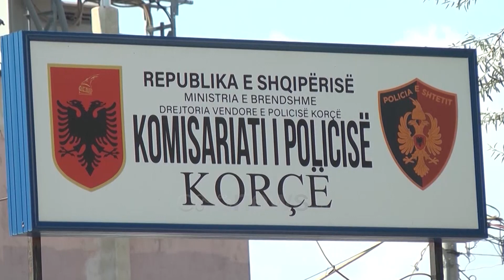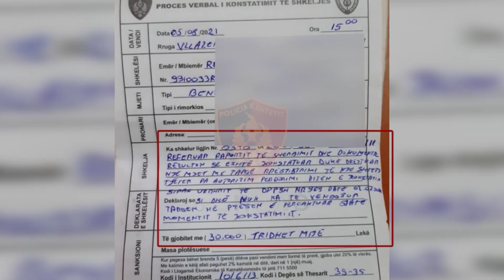Kontrrollet nuk ndalin aksidentet, gushit nis me vdekje në rrugët e vendit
Një aksident i rëndë ka ndodhur mëngjesin e së dielës, 8 gusht në fshatin Polenë të Korçës, ku një makinë  e drejtuar nga shtetasi i identifikuar  me inciale T.B ka rënë nga ura dhe si pasojë ka ndërruar jetë pasagjeri Andrea Zade.

41 vjeçari Andra Zade menjëherë u dërgua për të marrë mjekim në Spitalin e Korçës, dhe më pas transportua për mjekim të specializuar në Tiranë, ku ndërroi jetë, ndërsa drejtuesi i mjetit ndodhet në spitalin e Korçës, nën kujdesin e mjekëve.

Ky është aksidenti i dytë me pasojë humbjen e jetës në ditët e para të Gushtit.

Ditën e premte një e moshuar e cila tentoi të kalonte nga njëri krah i rrugës në tjetrën, u përplas nga një makinë duke i shkaktuar vdekjen e menjëhershme.

Në të gjithë vendin përgjatë kësaj jave janë ndëshkuar me masë administrative 123 drejtues mjetesh të kësaj kategorie, shumica e të cilave nga Policia Rrugore e Tiranës për mangësi në dokumentacion, për gara shpejtësie, për manovra të rrezikshme në rrugë, mos vendosje targash në vendin e caktuar, për errësim të e jo në përputhje me udhëzimin e organeve përkatëse.

Gjithashtu,  Policia Rrugore e Durrësit në bashkëpunim me Forcat Shqiponja kanë ndaluar një mjet  tip “Benz” i blinduar në pronësi të F. A., me drejtues  L. S, i cili qarkullonte i pa pajisur me autorizimin nga organet kompetente.